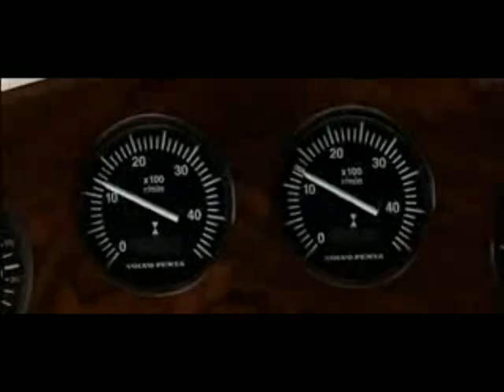James Bond Audio